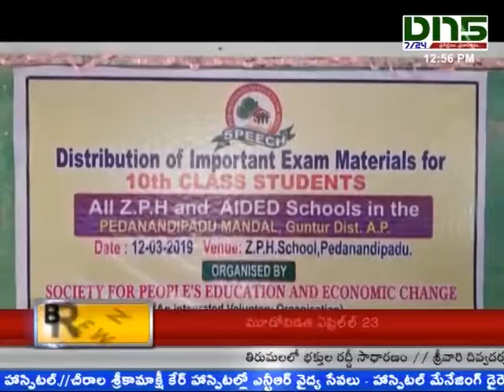పదోతరగతి విద్యార్ధులకు అట్టలు, పెన్నులు, పెన్షిళ్లు పంపిణీ || Dn5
స్పీచ్ స్వచ్ఛంద సేవా సంస్థ డైరెక్టర్ తెలగతోటి రమేష్ ఆధ్వర్యంలో పెదనందిపాడు బ్యాంక్ ఆఫ్ బరోడా బ్రాంచ్ మేనేజర్ సహకారంతో పెదనందిపాడు మండలంలోని అన్ని ప్రభుత్వ పాఠశాలల్లో పదోతరగతి చదువుతున్న 200 మంది విద్యార్థులకు ప్యాడ్, పెన్ను, పెన్సిల్, స్కేలు పంపిణీ చేశారు.
పెదనందిపాడు జడ్పీ స్కూల్ లో జరిగిన కార్యక్రమంలో విజయవాడ క్రైమ్ విభాగం డిసిపి ఐపీఎస్ అధికారి రాజకుమారి మాట్లాడారు. ప్రతి విద్యార్థి ఒక లక్ష్యం కలిగి ఉండాలని చెప్పారు. లక్ష్యసాధన కొరకు ప్రణాళికాబద్ధంగా క్రమశిక్షణతో ఇష్టపడి చదవాలని అన్నారు. ఏపీజే అబ్దుల్ కలాం, భారత రాజ్యాంగ నిర్మాత డాక్టర్ బిఆర్ అంబేద్కర్ జీవితాలను ఆదర్శంగా తీసుకోవాలని విద్యార్థులకు సూచించారు. కార్యక్రమంలో బరోడా బ్యాంక్ పెదనందిపాడు బ్రాంచ్  మేనేజర్ టి స్టాన్లీ జోన్స్, స్టేట్ బ్యాంక్ మేనేజర్ శశిధర్ రెడ్డి, ఎస్టియు రాష్ట్ర ప్రచార కమిటీ కన్వీనర్ గెరా మోహన్ రావు, జడ్పీస్కూల్ హెచ్ఎం సురేష్ బాబు, విశ్రాంత ప్రధానోపాధ్యాయులు గారపాటి రమేష్, విశ్రాంతి ఆర్మీ ఉద్యోగి గెరా రత్నం పాల్గొన్నారు.